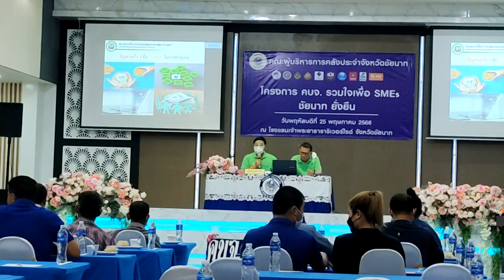25 พ ค 2566 คบจ.ชัยนาท เปิดคลินิกให้คำปรึกษาแหล่งเงินทุนและอบรมความรู้แก่ผู้ประกอบการ SMEs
วันที่ 25 พฤษภาคม 2566 ที่โรงแรมเจ้าพระยาธาราริเวอร์ไซด์ อำเภอเมืองชัยนาท จังหวัดชัยนาท คณะผู้บริหารการคลังประจำจังหวัดชัยนาท (คบจ.) จัดโครงการ คบจ.รวมใจเพื่อ SMEs ชัยนาท ยั่งยืน เพื่อส่งเสริม สนับสนุนและเพิ่มศักยภาพให้ผู้ประกอบการวิสาหกิจขนาดกลางและขนาดย่อม SMEs ได้มีความรู้ทางวิชาชีพในการประกอบธุรกิจ สามารถเข้าถึงแหล่งเงินทุนได้มากขึ้น โดยมีนางสาวชไมพร อำไพจิตร รองผู้ว่าราชการจังหวัดชัยนาท เป็นประธานเปิดโครงการ คบจ.รวมใจเพื่อ SMEs ชัยนาท ยั่งยืน นางมาเรียม เรืองปราชญ์ คลังจังหวัดชัยนาท กล่าวว่า คบจ.ตระหนักถึงความสำคัญในการขับเคลื่อน SMEs ให้เจริญเติบโตอย่างยั่งยืน สิ่งที่ทางผู้ประกอบการ SMEs ต้องการ คือ ต้องการเข้าถึงแหล่งเงินทุน,ต้องการความรู้ในการทำผลิตภัณฑ์และการเพิ่มช่องทางการตลาด คบจ.ชัยนาท จึงได้จัดอบรมความรู้และเปิดคลินิกให้คำปรึกษาแหล่งเงินทุนแก่ผู้ประกอบการ SMEs จำนวน 40 คน อบรม 1 วัน โดยมีการบรรยายให้ความรู้เกี่ยวกับแหล่งเงินทุน การทำประชาสัมพันธ์ผลิตภัณฑ์ผ่านโซเซียล Tik Tok และจัดคลินิกให้คำปรึกษาแหล่งเงินทุน มีสถาบันการเงินต่างๆมาร่วมโครงการจำนวนมาก เพื่อให้ผู้ประกอบการ SMEs ได้มีโอกาสเข้าถึงแหล่งเงินทุน จังหวัดชัยนาท ผู้ประกอบการค้า SMEs ที่จดทะเบียนมีประมาณ 20,000 กว่าราย ซึ่งส่วนใหญ่ได้รับผลกระทบจากสถานการณ์โควิด 19 ทำให้มีรายได้น้อยลง ขาดสภาพคล่องทางการเงิน ทำให้เกิดผลกระทบกับธุรกิจ, บางส่วนประสบปัญหาการติดเครดิตพูโล ทำให้ไม่สามารถหาแหล่งเงินมาทำธุรกิจต่อไปได้ .ภาพข่าว/ นายจักรวุธ ปุนวามะระ ผู้สื่อข่าวจังหวัดชัยนาท